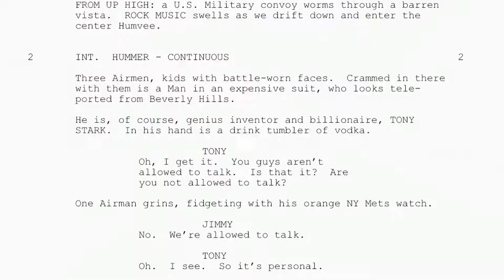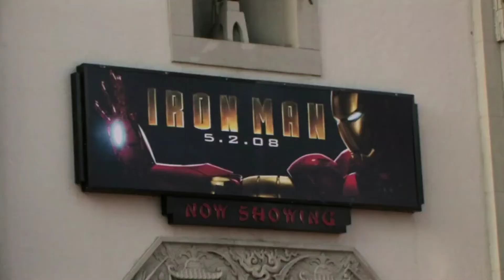The Making of Iron Man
From Avengers Endgame